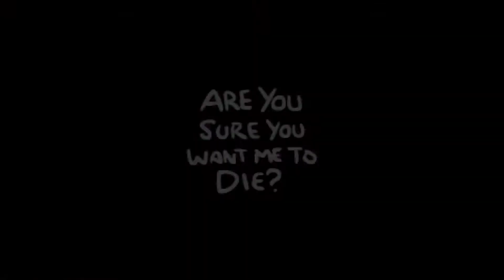The Binding of Isaac: Repentance # Забег10